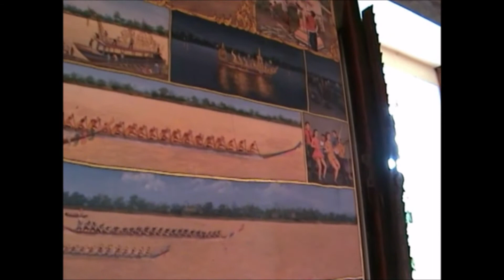MYSTERY Temple in Nong Khai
Mystery Temple.
This Temple made me so emotionally that I Felt Something Incredibly Strong emotions and I got Tears.
I have NO explaination of why, folks.
It just Happened.
Anyone here that has the same experience of Feeling "something" that we do not have control over?